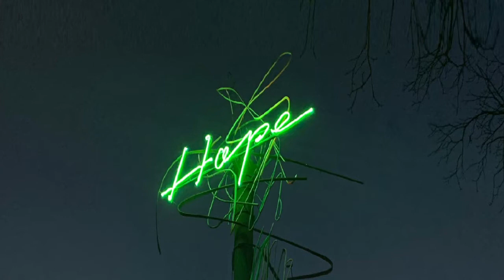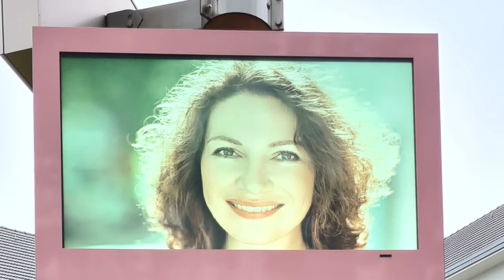HOPE with Mia Jakob and Anna Sigalova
Media Sculpture HOPE by HA Schult
Baum der Hoffnung
Die Idee, die Kunst von HA Schult im öffentlichen Raum mit dem Gedanken der Hoffnung und des Sozialen zu verbinden, haben HA Schult und der Vorstand der Bank für Sozialwirtschaft gemeinsam für den neuen Hauptsitz der Bank entwickelt und umgesetzt.
Video and edition: Anna Zlotovskaya